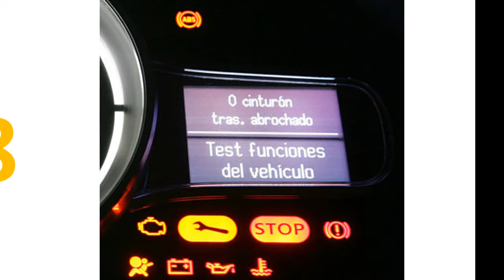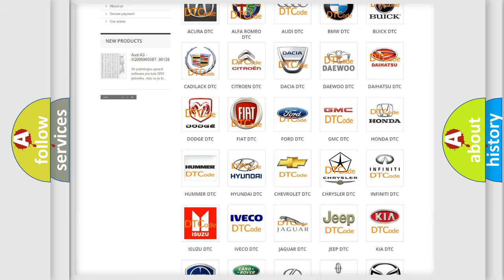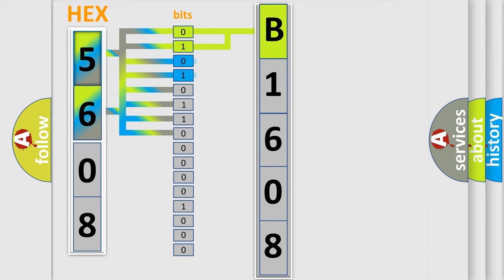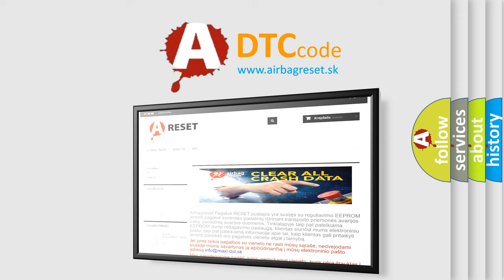DTC Chrysler B1608 Short Explanation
Contents:
0:21 Basic DTC analysis according to OBD2 protocol standard.
1:48 Insight into programming
2:58 A diagnostically understandable description of the Diagnostic Trouble Code
3:05 Basic error definition

Make:
Chrysler
Code:
B1608
Definition:
Brake System Control Module - Forced Engine Running
Description:
This DTC indicates the antilock braking system (ABS) module requested the engine on.
Cause:
Intake air system leakPositive crankcase ventilation (PCV) systemVacuum leakVacuum pumpVacuum pump circuit
Diagnosis:
Check for any unmetered air leaks. Diagnose any air intake system related DTCs.